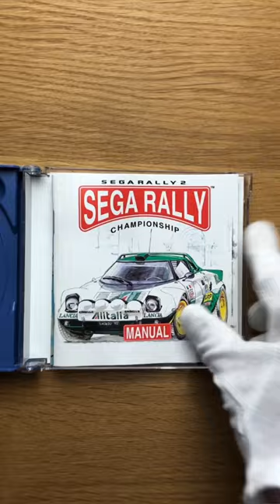Sega Dreamcast Game retrogaming Sega Rally 2